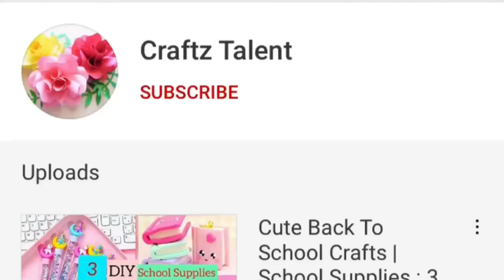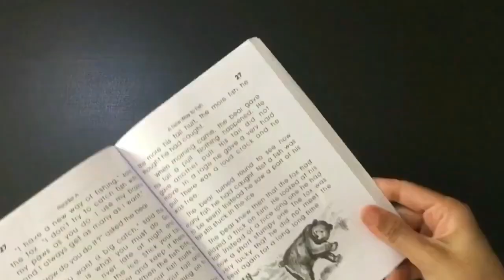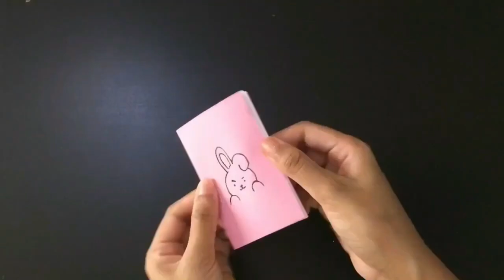DIY EASY SCHOOL SUPPLIES - BACK TO SCHOOL HACKS AND CRAFTS - diy school supplies idea / paper craft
diy,
Paper craft,
Homemade,
Handmade,
Paper art,
Slime,
Craft paper,
Without glue,
Without,
No glue,
Craft,
Craftz talent,
newspaper craft,
Unicorn,
Mini notebook,
Gift,
Homemade gift,
Kawaii,
Craft tamil,
Craft Malayalam,
Craft hindi,
Craft in tamil,
School hacks,